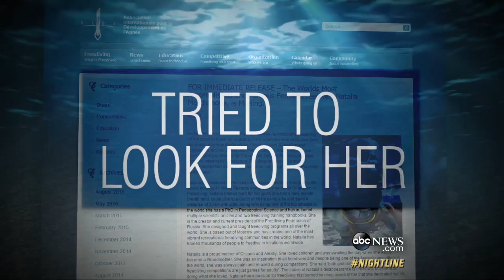Search Called Off for Missing Famous Russian Free Diver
Natalia Molchanova, a 23-time world champion with 41 different records, disappeared during a recreational swim.